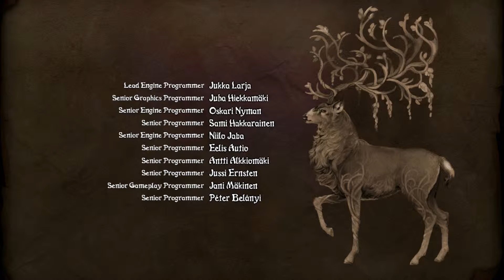Let's Play: Trine 3, Episode 3 - Lost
Alas, all good things must come to an end. And so our heroes arrive at their final episode. Content was short, but so were the lives of our heroes. And although their lives may be lost, at least they "Finnished" the game.